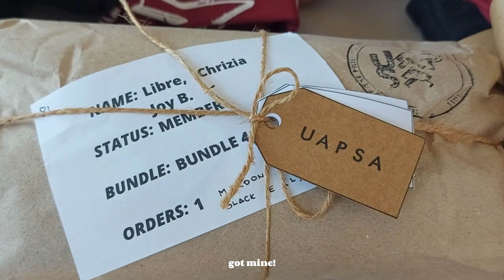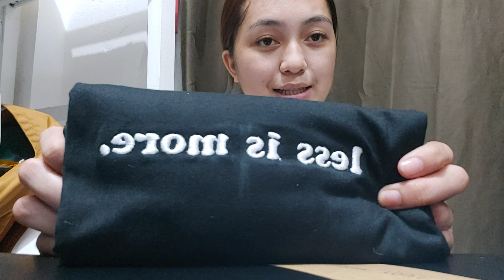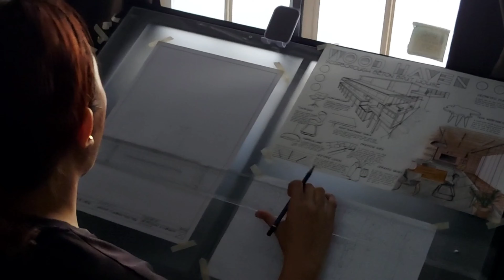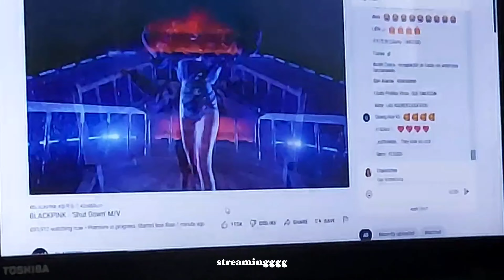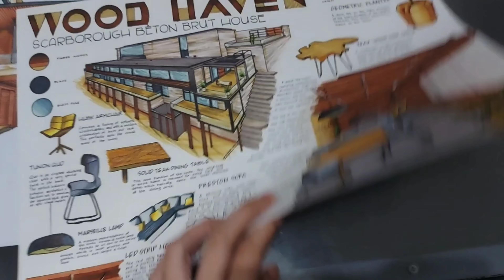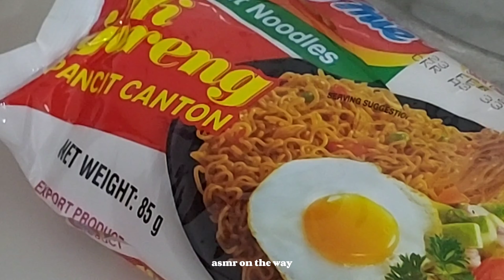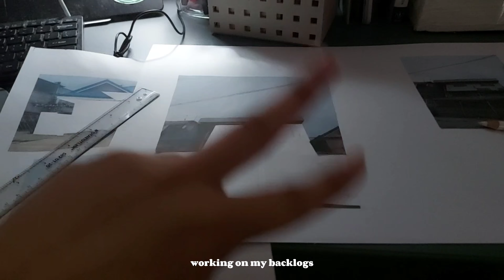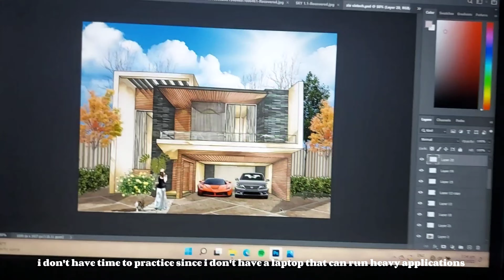Took All Major Subjects At Once + What I Eat (Mostly Unhealthy) + Hell Weeks | Chrizia Free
hell weeks 💀 + what i eat

i took all my major subjects in this cluster, was barely managing it but still got a high remarksss at the end! watch my draining journey in this episode and to more episodes to come *cheers*

stay tune for more college life moments, only here in my college life series! mwa

hola! mucho gusto!

Chrizia Joy Libre
20 yrs old from PH
An arki student! 📐